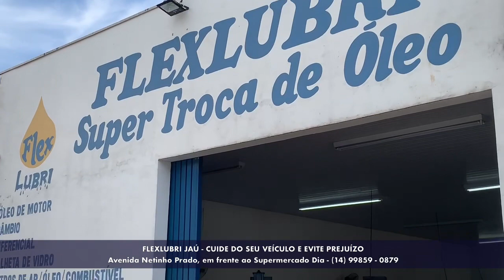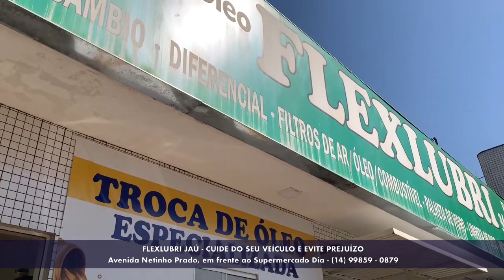PRA VOCÊ NÃO FICAR "NA MÃO", FLEXLUBRI JAÚ É A SOLUÇÃO